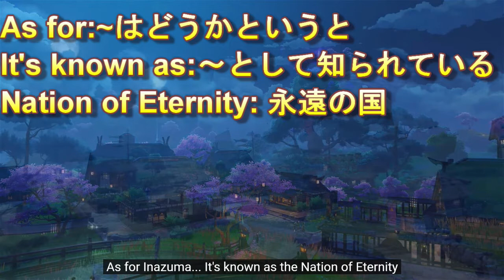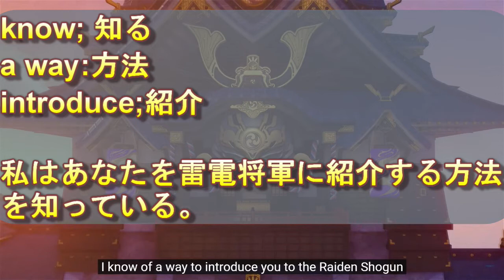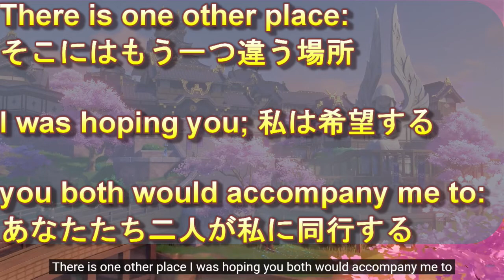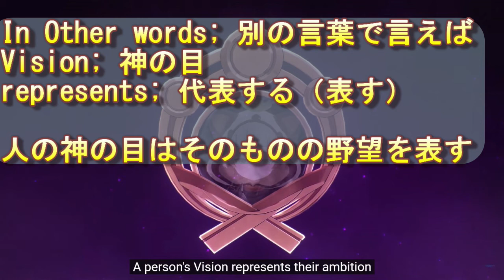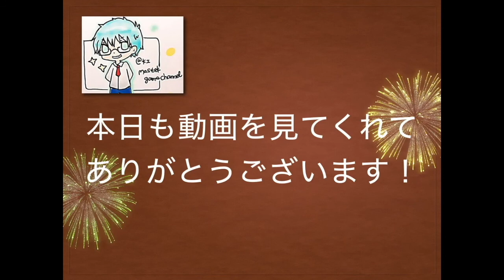【原神考察】稲妻将軍の英語名が...???ver.2.0のPVの英語版を見て日本語と比較する授業!原神で英語を楽しく覚える#S3【Genshin/げんしん】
Helloこんにちは你好、MASTEKの@kiです

次回のネタはまじでヤバいです
お楽しみに！

今回の企画は原神を使って英語の授業！
公式で英語と日本語が同時に用意されてて、無料で遊べるなんて最高の教材じゃないですか！？
説明でわからないところがあればコメントもぜひよろしくお願いします！